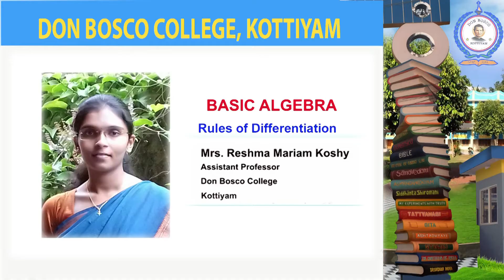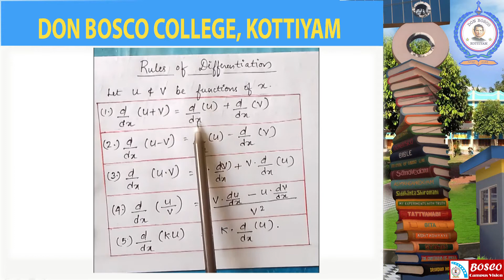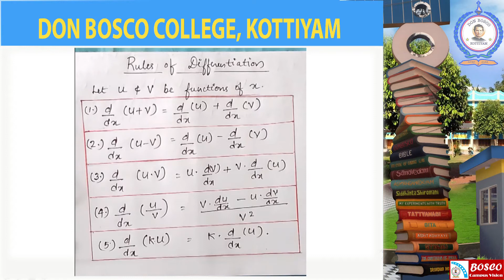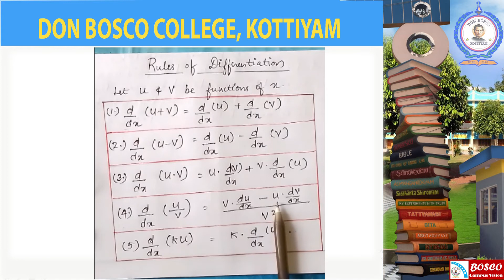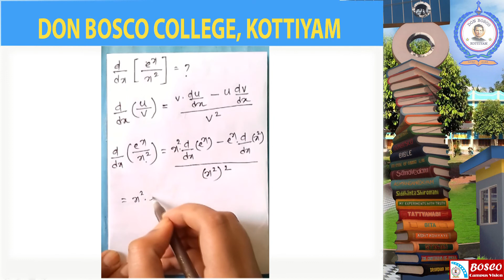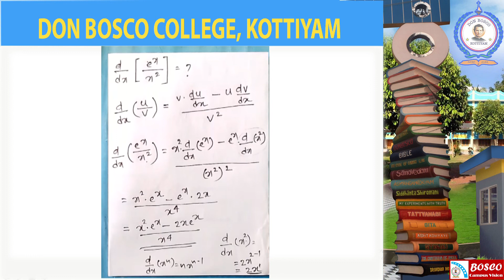Rules of Differentiation